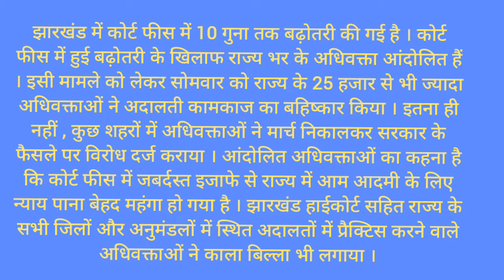झारखंड के अधिवक्ता क्यों कर रहे हैं सरकार के फैसले का विरोध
झारखंड में कोर्ट फीस में 10 गुना तक बढ़ोतरी की गई है । कोर्ट फीस में हुई बढ़ोतरी के खिलाफ राज्य भर के अधिवक्ता आंदोलित हैं । इसी मामले को लेकर सोमवार को राज्य के 25 हजार से भी ज्यादा अधिवक्ताओं ने अदालती कामकाज का बहिष्कार किया । इतना ही नहीं , कुछ शहरों में अधिवक्ताओं ने मार्च निकालकर सरकार के फैसले पर विरोध दर्ज कराया । आंदोलित अधिवक्ताओं का कहना है कि कोर्ट फीस में जबर्दस्त इजाफे से राज्य में आम आदमी के लिए न्याय पाना बेहद महंगा हो गया है । झारखंड हाईकोर्ट सहित राज्य के सभी जिलों और अनुमंडलों में स्थित अदालतों में प्रैक्टिस करने वाले अधिवक्ताओं ने काला बिल्ला भी लगाया ।